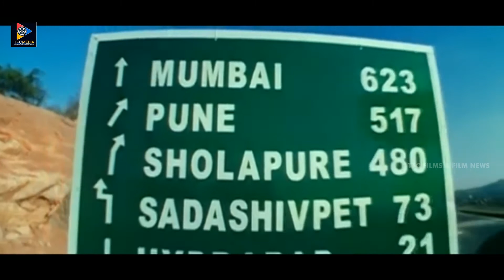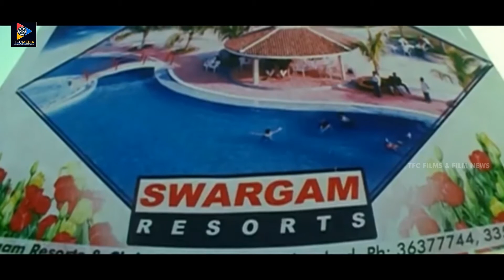Asin And Prakash Raj Emotional Scene | Telugu Movie Scenes || TFC Films & Film News